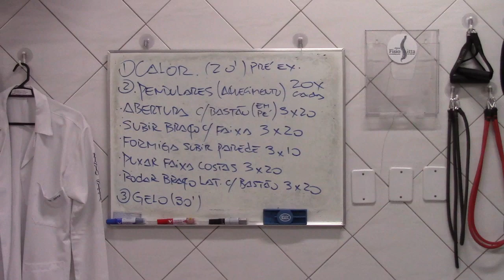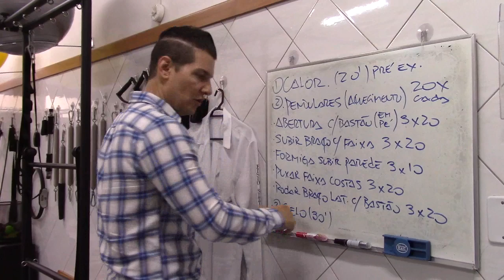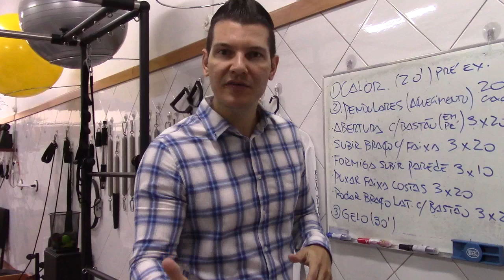Protocolo Exercícios Capsulite Adesiva do Ombro Congelado - Clínica de Fisioterapia Dr. Robson Sitta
Rua Coriolano 1480 - Vila Romana (Lapa), São Paulo (SP) - Brasil

PROTOCOLO DE EXERCÍCIOS
TRATAMENTO DE FISIOTERAPIA PARA CAPSULITE ADESIVA DO OMBRO CONGELADO

O que é a capsulite adesiva ou ombro congelado?
A capsulite adesiva, conhecida popularmente como ombro congelado, é uma doença que causa inflamação na cápsula articular do ombro e gera dor seguida de limitação dos movimentos do ombro. A causa da capsulite adesiva está relacionada à fatores genéticos e à reações auto-imunes, mas não se conhece exatamente como ela é originada. Sabe-se que ela é muito mais frequente em pacientes com doenças hormonais, como o diabetes e as doenças da tireóide (hipo ou hipertireoidismo), mas pode ocorrer em indivíduos sem essas alterações. Também pode ocorrer em pacientes que permanecem com o ombro imobilizado por período prolongado ou em pacientes com hérnia de disco cervical.

Como ocorre e o que acontece na capsulite adesiva?
A capsulite adesiva inicia-se com uma inflamação, mas diferentemente das bursites e tendinites, ocorre na cápsula articular, que é o tecido que reveste toda a articulação. Pode existir algum "gatilho" para o desenvolvimento da capsulite, como um pequeno trauma ou um esforço repetitivo. Mas ela pode ocorrer sem nenhuma causa aparente.

A capsulite adesiva ocorre em 3 diferentes fases, com características diferentes. Quando essa inflamação na cápsula ocorre inicia-se a primeira fase da capsulite, que é a fase inflamatória. A dor pode ser leve no início, mas em poucos dias ou semanas progride para uma dor muito forte e extremamente limitante. Diferentemente das tendinites, bursites e da síndrome do impacto, qualquer movimento pode gerar a dor e não apenas os movimentos com os braços para cima. Nessa fase o movimento do ombro, apesar de doloroso, pode ainda estar normal. Essa fase dolorosa pode durar até 9 meses. Em seguida, inicia-se a fase de rigidez ou congelamento, em que há uma perda progressiva dos movimentos do ombro. Ainda pode haver dor nessa fase, mas de menor intensidade. O indivíduo sente o ombro mais curto, não alcança locais altos que alcançava previamente e não perda os movimentos de rotação, não conseguindo colocar a mão nas costas, buscar o sinto de segurança ou prender o sutiã. Essa fase de rigidez pode durar até 12 a 18 meses. Por último, vem a fase de descongelamento, com uma duração muito variável, em que o movimento do ombro melhora progressivamente, com a resolução da doença.

História natural da capsulite adesiva ou ombro congelado
A capsulite adesiva sempre foi descrita como uma doença autolimitada. No entanto, não há estudos de sua história natural verdadeira, pois algum tipo de tratamento é realizado em todos os artigos publicados. Sabe-se que a maioria dos pacientes apresenta uma função satisfatória do ombro após 2 anos da doença, conforme publicado por alguns estudos científicos mais antigos.

Entretanto, isso não significa que todos os pacientes apresentam melhora espontânea e também não é indicado qual o grau dessa função satisfatória, principalmente de acordo com a demanda de cada faixa etária.

Alguns estudos demonstram que 30% dos pacientes não conseguem ter uma função mais intensa após longo seguimento, como colocar um objeto em uma prateleira ou carregar um objeto de 10kg com o braço acometido. Outros estudos também demonstram que até 50% de pacientes acompanhados por longo prazo (4 a 7 anos) apresentam alguma limitação residual do movimento ou dor leve.

Quais as outras doenças que podem causar limitação dos movimentos do ombro?
É importante lembrar que a capsulite adesiva não é a única causa de limitação dos movimentos dos ombros. Diversas outras doenças podem gerar rigidez do ombro, tais como:

Artrose do ombro: em geral a dor progride lentamente ao longo dos anos;
Osteonecrose: mais comum após alguma fratura do úmero proximal ou em pacientes com doenças como o lúpus, anemia falciforme ou nos pacientes com triglicérides muito alto ou etilistas;
Rigidez após cirurgias: cirurgias do ombro podem gerar uma rigidez por diversos motivos. É uma limitação diferente pois nem sempre é auto-limitada como a capsulite adesiva.
Tendinite calcária: esse tipo de tendinite pode gerar um quadro clínico muito semelhante à capsulite adesiva. Exames simples como a radiografia podem fazer esse diferencial.

Como é feito o diagnóstico da capsulite adesiva ou ombro congelado?
O diagnóstico é feito tardio em muitos casos. É comum o paciente receber o diagnóstico de bursite, tendinite ou síndrome do impacto, mas na verdade estar em uma fase inicial da capsulite adesiva